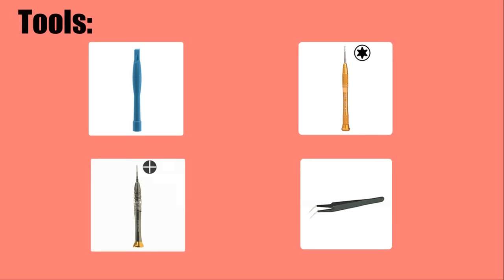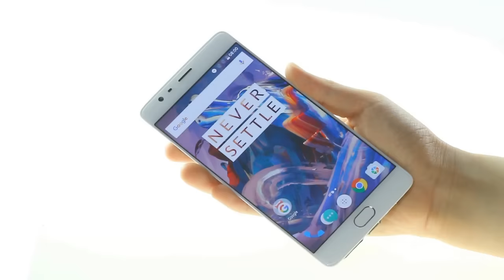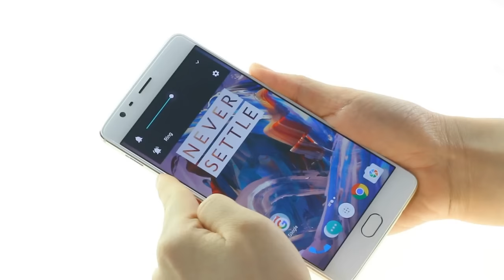OnePlus 3 Battery Repair Guide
This video shows you how to repair/replace the worse battery drain issues of OnePlus 3. Come here and know how to extend battery life for your OnePlus 3. Why don’t you replace it by yourself according to this replacement tutorial?

If your OnePlus 3 battery drains so fast?Wanna improve the battery life on your OnePlus 3? Got OnePlus 3 fast battery drain problem?OnePlus 3 not charging? You have to replace this not working battery. This repair guide would tell you how to repair the battery of OnePlus 3. DIY to make your OnePlus 3 battery work again.

We will upload other repair guide of OnePlus 3 as soon as possible. Tell us which part of OnePlus 3 you want to repair at comment section.

4. 2 Plastic opening tools

Steps:
1. Remove back cover.
2. Remove battery
3. Replace battery
4. Put back back cover.